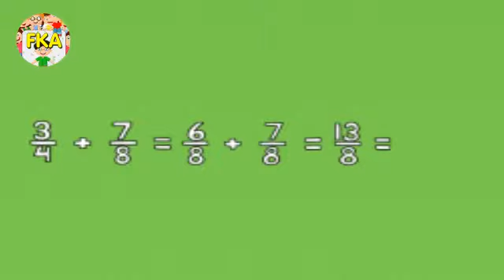ADAB MENGUAP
film pendidikan atau edukasi ini mengajarakan anak-anak Tk- taman Kanak kanak atau PAUD dan Sekolah dasar dapat mengetahui adab menguap yg benar.